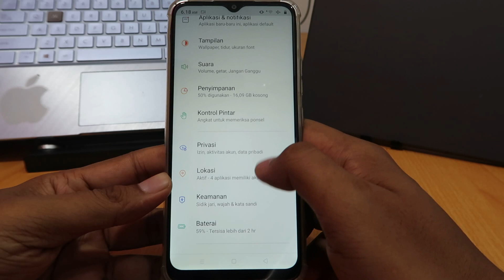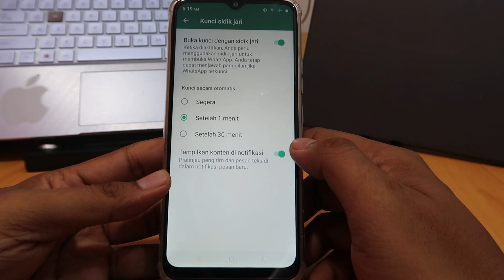Cara mengunci whatsapp hp realme ui go - r edition